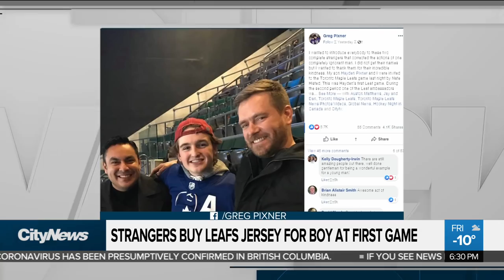Strangers buy Leafs jersey for boys first game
A moment of disappointment was turned into an unforgettable night for a Kitchener man and his teenage son who was attending his first Maple Leafs game, thanks to a pair of strangers.